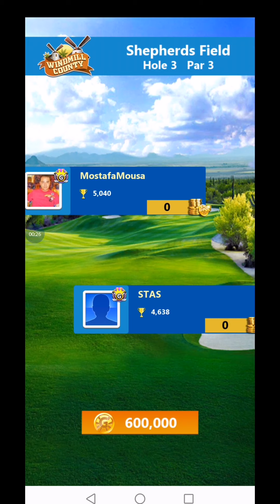Golf_Master_3D (Golf master 3d) tricks and tips Match # 5210 - 24-12-2020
Golf master 3d tricks and tips
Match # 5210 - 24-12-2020